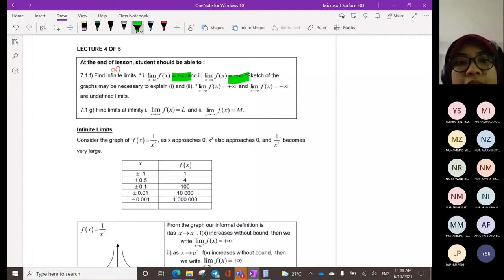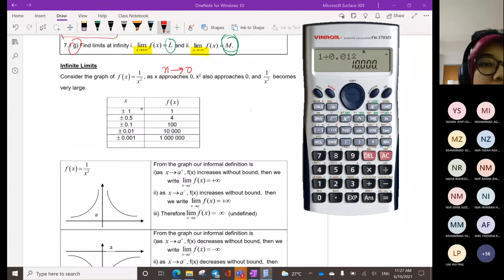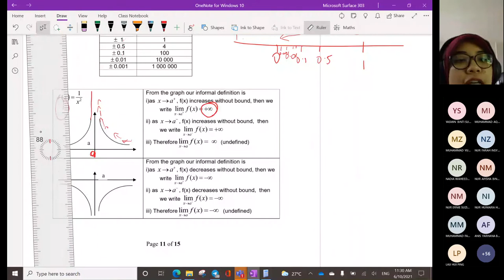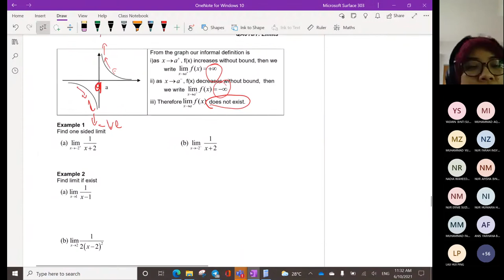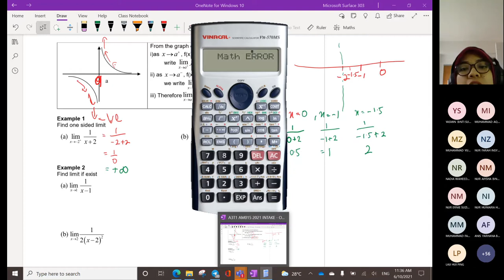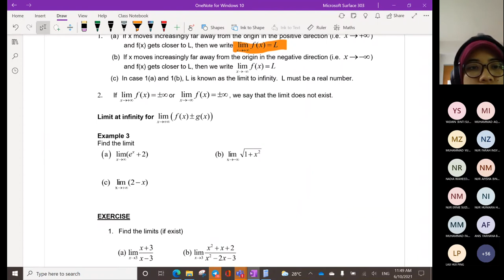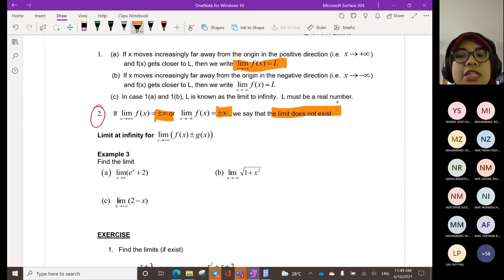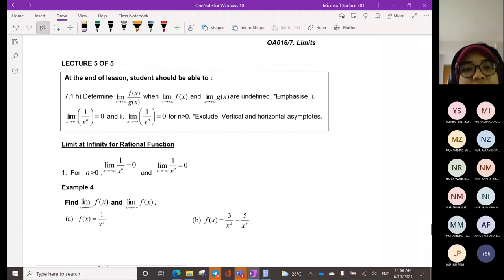CHAPTER 7 LIMIT LECTURE 4 OF 5